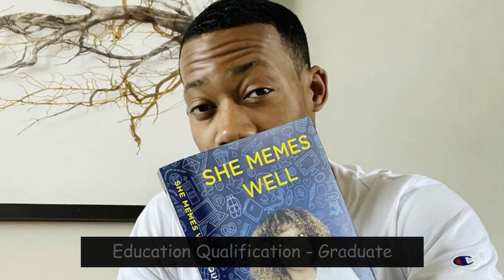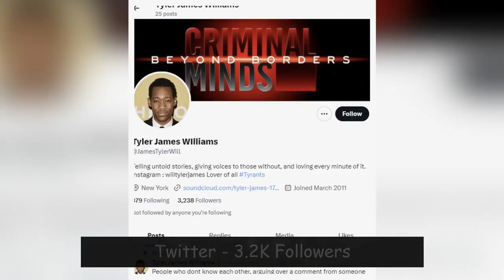Tyler James Williams's Lifestyle 2024 ★ Net Worth, Houses, Cars & Girlfriend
Tyler James Williams is an American actor, voiceover artist, and rapper who is known for having played many popular characters in shows and movies such as Lionel Higgins in Dear White People, Chris in Everybody Hates Chris, Noah in The Walking Dead, Russ “Monty” Montgomery in Criminal Minds, Edgar Standish in Whiskey Cavalier, Cyrus DeBarge/Truth in Let it Shine, and Jake Riddick in The Wedding Year.